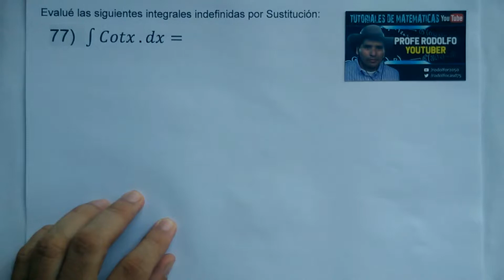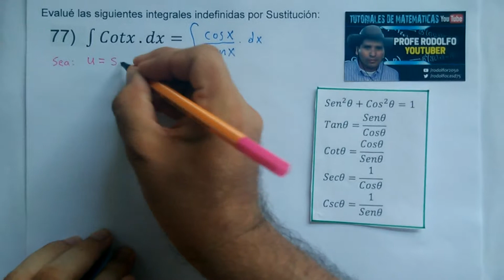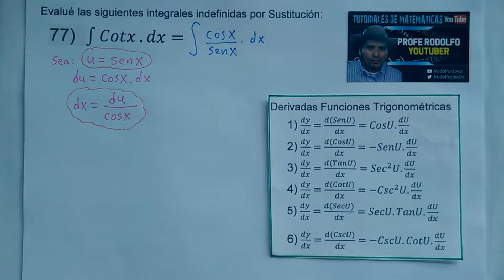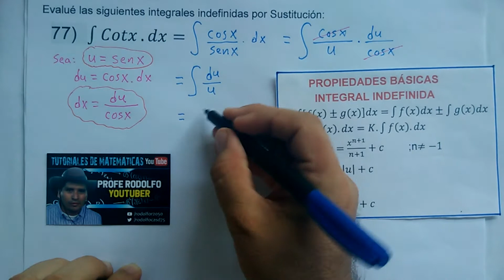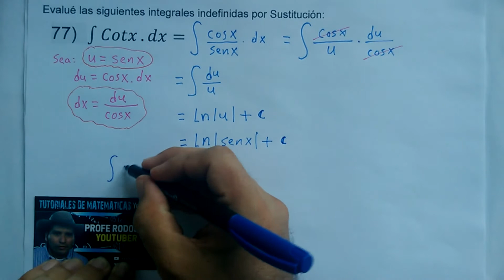77. Integral indefinida por el método de Sustitución (Cambio de Variable). Función Trigonométrica.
Evalué las siguientes integrales indefinidas por Sustitución:
77)  ∫ Cot x. dx =
Integral of  Cot x